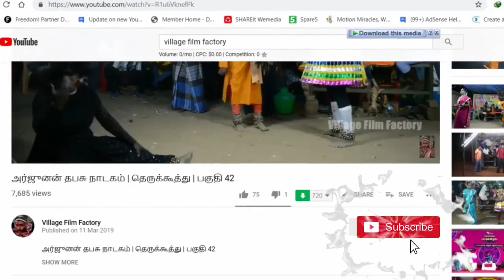அபிமன்யு கொன்ற மாலை | பகுதி 2